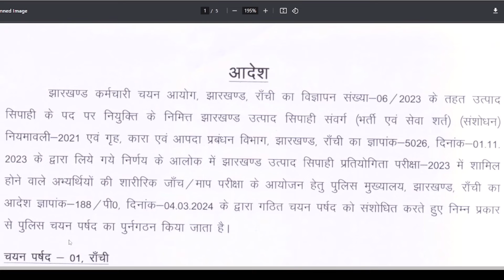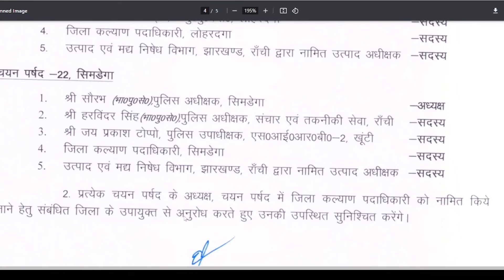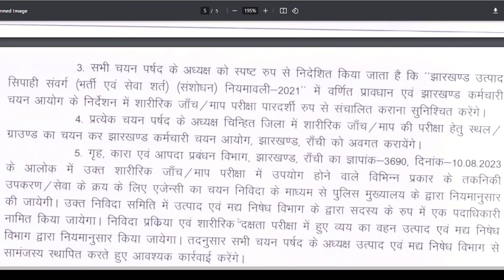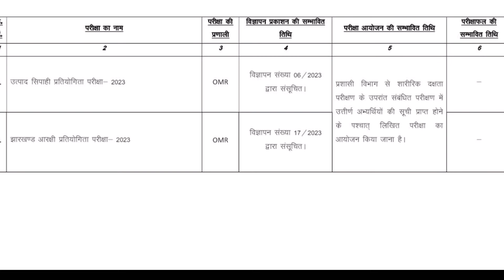JSSC उत्पाद सिपाही परीक्षा l झारखंड पुलीस भर्ती परीक्षा l दौड़ तैयारी